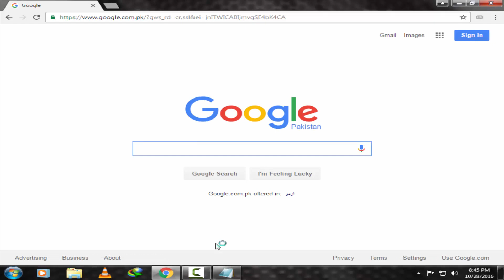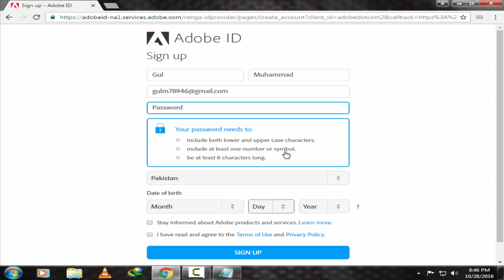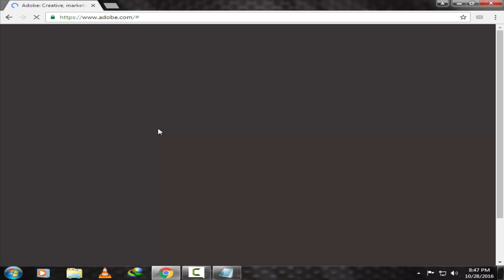How To Create Adobe ID 2017❤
Hi Friends:
Aj Ke As Video MA Ap Ko Batow Ga Ke Ap Kis Tara Sa Apne Adobe Id Bana Sakh Ta Ha Easy Way Shro Kar Na Sa Phele Subscribe Ke Icon Click Kare OR OS Sath Bell KE ICon PA Bhi Click Kara Taakee Ap Dekh Sakha Hamare Latest Video Sab Sa Pahle

►Social Contact

Thankss For My Waching